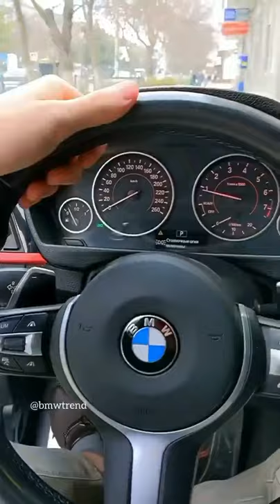BMW LOVER 🔥🔥🔥 3D Steering Wheel Watch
Rights Reserved. Note: If you use a copyrighted work without the appropriate permission, you may be violating --or "infringing" --the owner's right to that work. Infringing someone else's copyright may subject you to legal action.